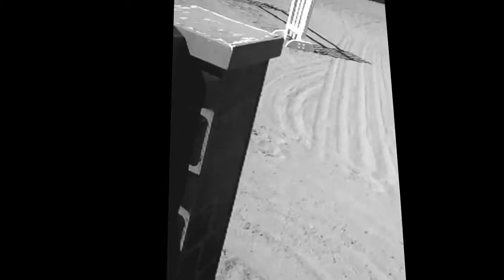Happy Holidays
Happy Holiday from Ali, Sophie, Jakey, and Coach we all wish you have a great holiday, I Love U All!